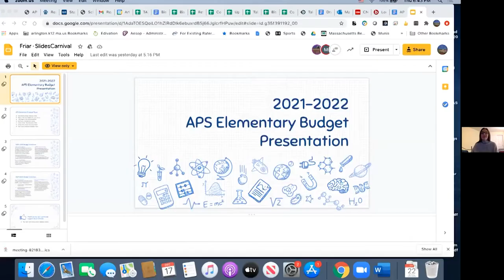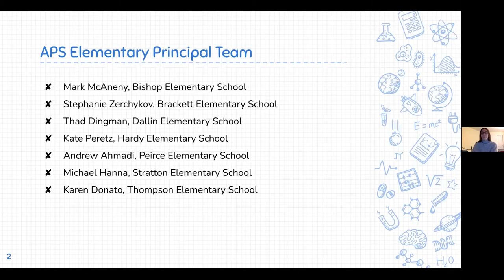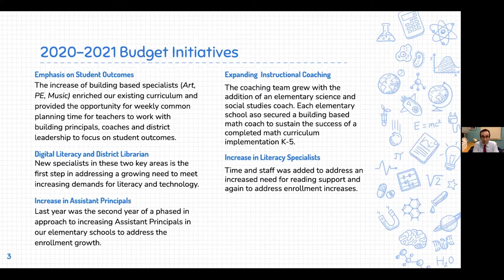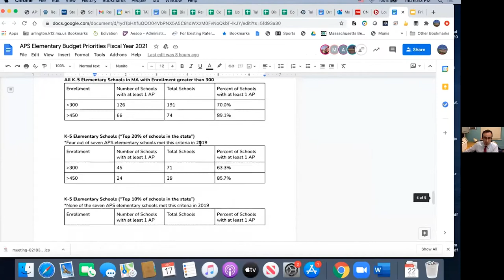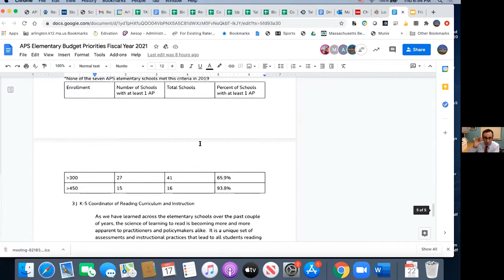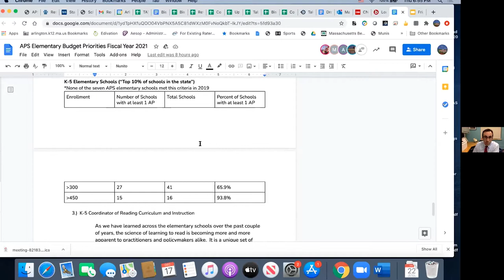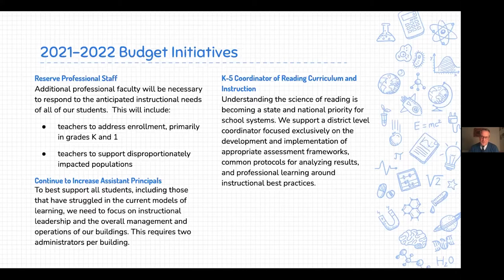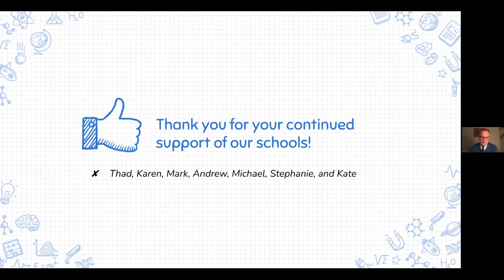School Committee Meeting - December 17, 2020